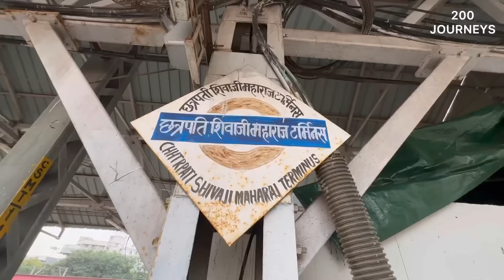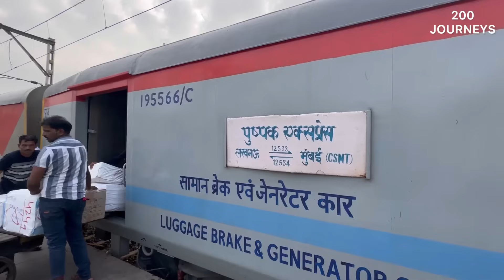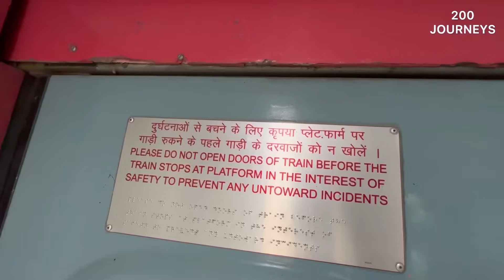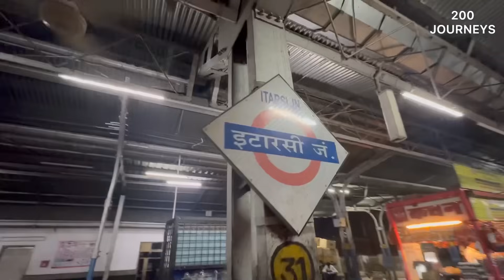PUSHPAK EXPRESS Mumbai to Lucknow TRAIN JOURNEY in FIRST CLASS AC | 1500 Kms Long Train Journey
PUSHPAK EXPRESS Mumbai to Lucknow TRAIN JOURNEY in FIRST CLASS AC | 1500 Kms Long Train Journey. Get to know about IRCTC FOOD, prices, train fare, interior, route, online bookings & lot more.